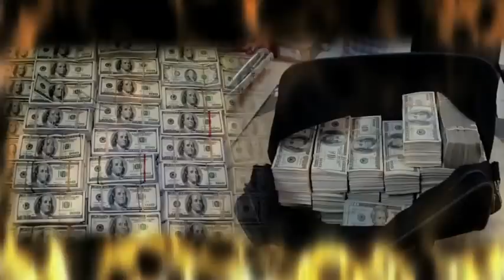LOS BUITRES DE CULIACAN SINALOA - Las Cabronas "Vídeo Oficial"